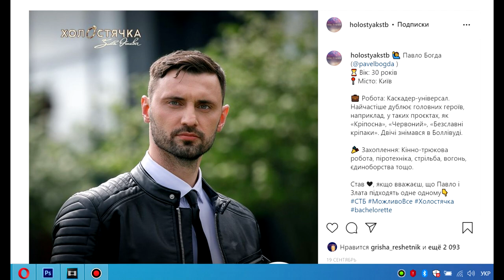ОБЗОР Холостячка 2 сезон. Жизнь после проекта.– Выпуск 13. от 10.12.2021 – РАЗБОР АНОНСА ПОСТ ШОУ